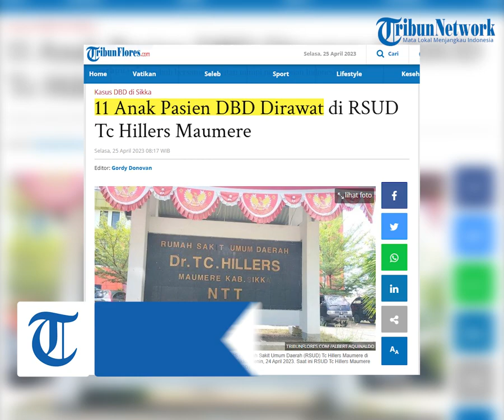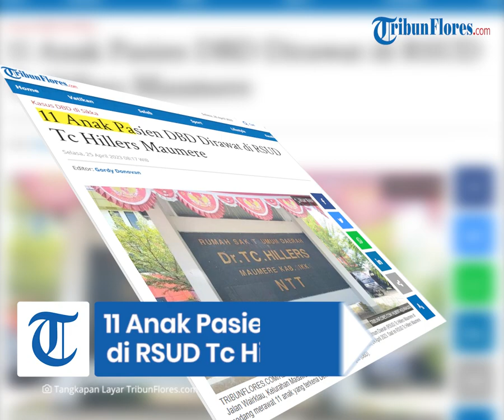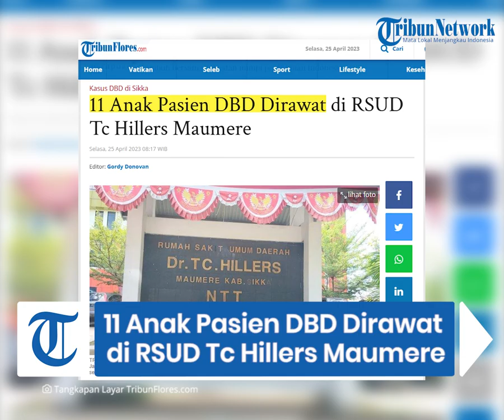11 Anak Pasien DBD Dirawat di RSUD Tc Hillers Maumere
TRIBUNFLORES.COM, MAUMERE - Saat ini RSUD Tc Hillers Maumere sedang merawat 11 anak yang terkena Demam Berdarah Dengue (DBD).

"Yang dirawat di rumah sakit, tadi pagi laporannya ada 11 anak dan mereka dirawat di ruang anak," ungkap Direktur RSUD TC Hillers Maumere, dr Clara Francis, Senin, 24 April 2023 malam.

Artikel ini telah tayang di Tribunflores.com dengan judul 11 Anak Pasien DBD Dirawat di RSUD Tc Hillers Maumere,

Penulis: Albert Aquinaldo
Editor: Gordy Donofan
VP: Tian Kedoh